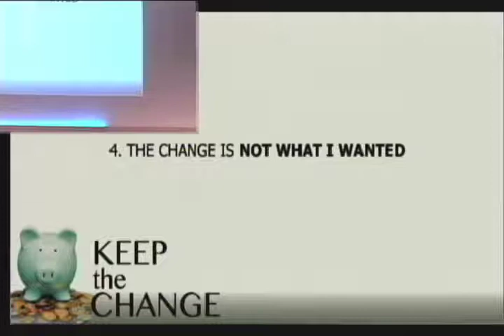August 19 2018 Keep the Change Part 2